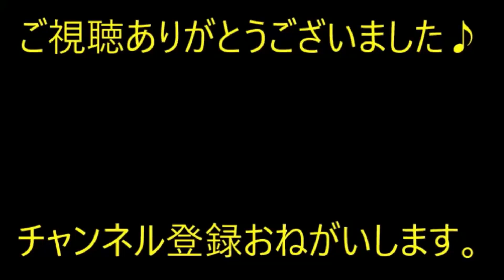【修羅場】父が仕事で海外単身赴任→私（最近、家によくＡさんがいる。おかしい…）母ただの親戚なのに勘違いされると口止めされる…【痛快・スカッとジャパン】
※動画音楽
　LAMP BGM　様